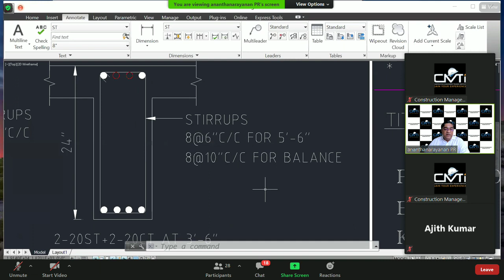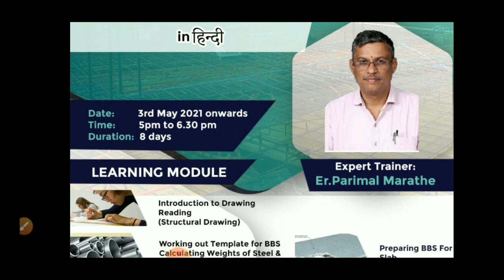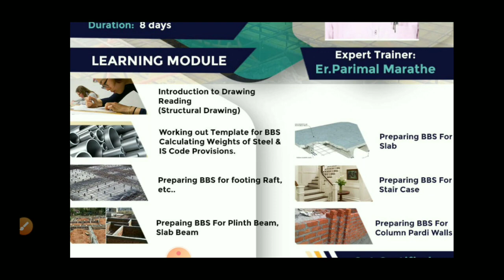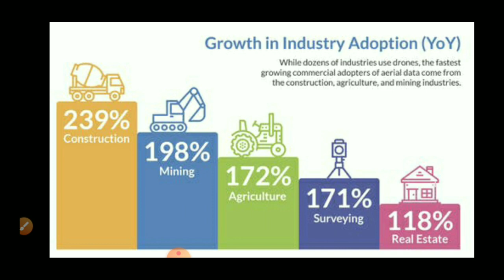Learn Latest Technologies Construction Drones Bar Bending Schedule